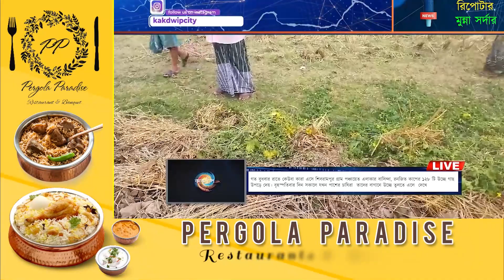বাগানে উচ্ছে গাছ উপড়ে দেওয়া কে ঘিরে চাঞ্চল্য ছড়ালো এলাকায়।